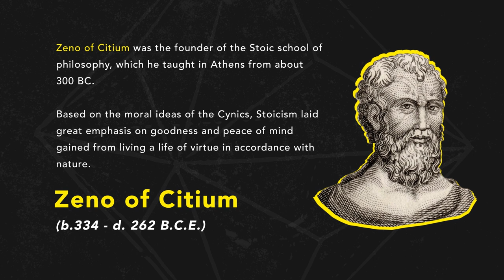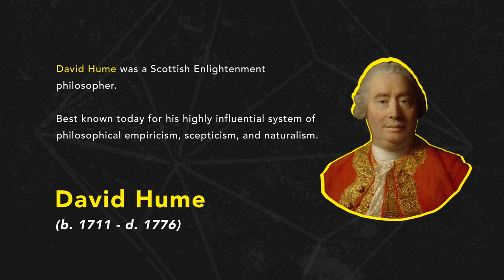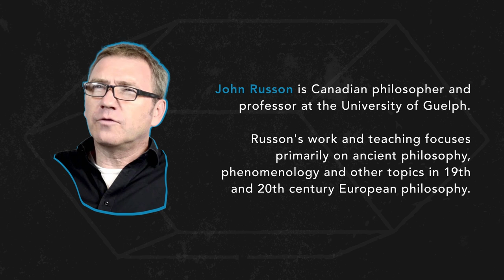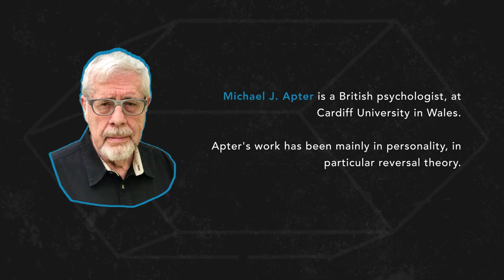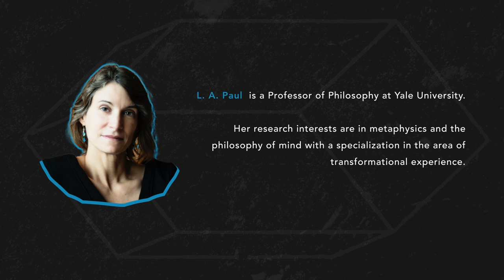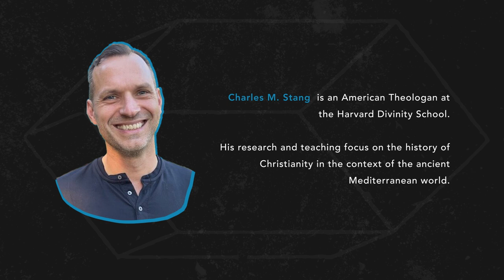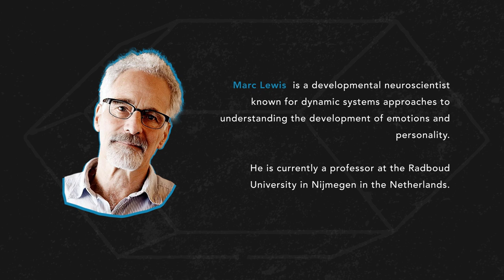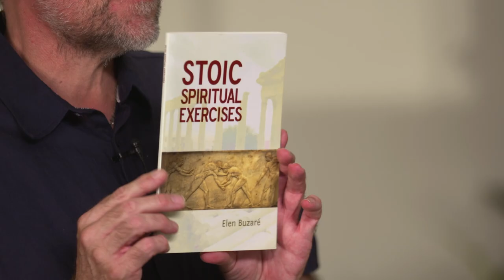After Socrates: Episode 11 - Proper Proportions & The Right Mode | Dr. John Vervaeke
Proper Proportions & The Right Mode. In this episode, John Vervaeke delves into the philosophical underpinnings of Stoicism and its connections with both ancient and modern practices, while also emphasizing the importance of serious play and aspiration in rationality. Vervaeke begins by discussing the Stoic philosophy, which was founded by Zeno of Citium and focuses on achieving goodness and peace of mind through living a virtuous life in accordance with nature.

The episode then addresses the modern disjunction between value and fact, leading to the misunderstanding of the roles of meaning and event in our lives. The concept of cognitive behavioral therapy is introduced, highlighting the influential ideas of Epictetus, a Greek Stoic philosopher who believed in the importance of rigorous self-discipline.

A significant portion of the episode is dedicated to the topic of modal confusion, which occurs when individuals use the wrong mode for their needs. This can result in problems such as spiritual bypassing, where individuals avoid addressing their issues by seeking a false sense of enlightenment.

Vervaeke introduces Michael J. Apter's reversal theory, which explores the difference between the telic mode (goal-oriented) and the paratelic mode (activity-oriented) in human behavior. The concept of serious play is then discussed, emphasizing its importance in engaging with perspectival and participatory knowing without committing fully to an activity or experience.

The episode also covers aspirational practices, as discussed by Agnes Callard, which are central to rationality and enable transformative experiences in our lives. These practices involve a combination of proleptic rationality and the imaginal, allowing individuals to envision and strive for their goals.

You are invited to join John, Guy, and Christopher live, online, at the next Circling & Dialogos Workshop where we discuss & practice the tools involved in both Philosophical Fellowship & Dialectic into Dialogos.

After Socrates is a series about how to create the theory, the practice, and the ecology of practices such that we can live and grow and develop through a Socratic way of life. The core argument is; the combination of the theoretical framework and the pedagogical program of practices can properly conduct us into the Socratic way of life. We believe that the Socratic way of life is what is most needed today because it is the one that can most help us cultivate wisdom in a way that is simultaneously respectful to spiritual tradition and to current scientific work.